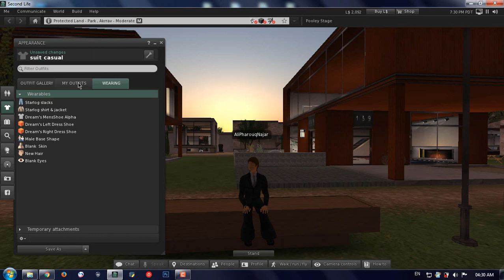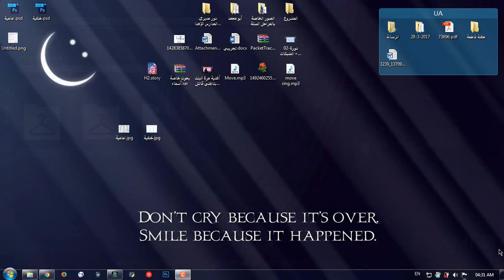Lecture Num 13: Changing Avatar Outfit